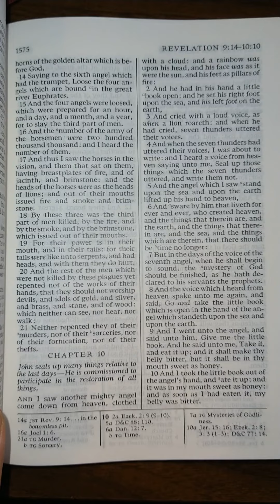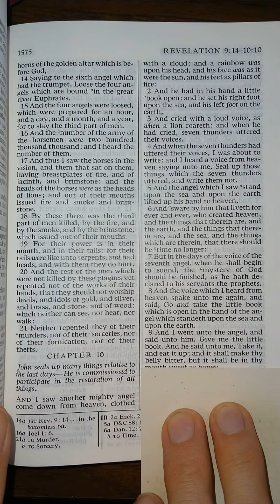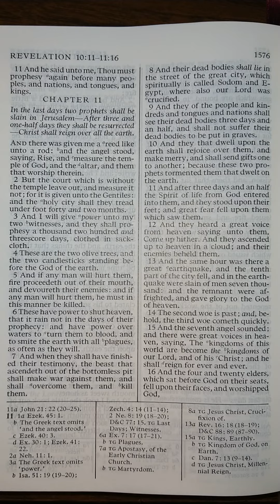The New Testament - Revelation 10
Revelation 10 read aloud from The New Testament in the King James Version of The Holy Bible. Listen and follow along as I read The Holy Bible aloud one chapter at a time. Study aid for those that don't have the time to read themselves. Follow along for help understanding scriptural pronunciations. Perfect for those learning how to read English, there is power in the scriptures that will increase your ability to learn to read and understand English better than any other material on earth.